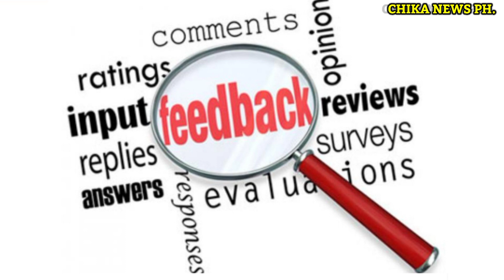NAKAKAGULAT! PAGLISAN NG ANAK NI MEGA STAR SHARON CUNETA LABIS NIYANG IKINALUNGKOT!!.. ALAMIN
NAKAKAGULAT! PAGLISAN NG ANAK NA SI FRANKIE PANGILINAN LABIS NA IKINALUNGKOT NI SHARON CUNETA!..